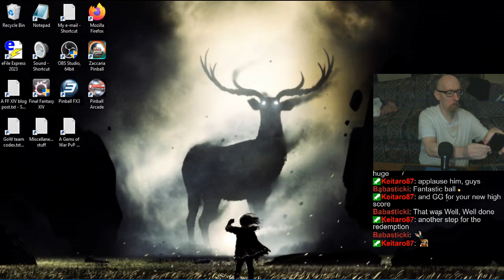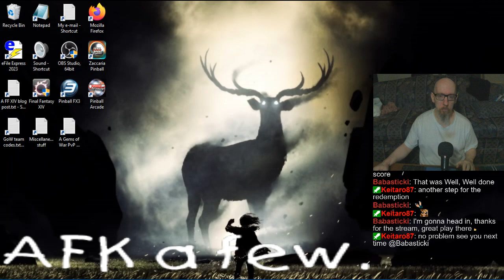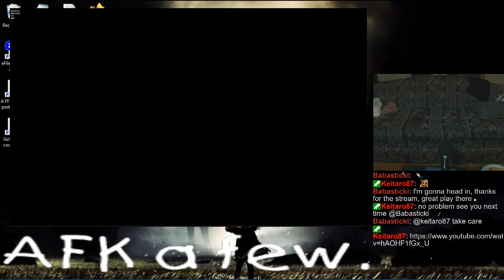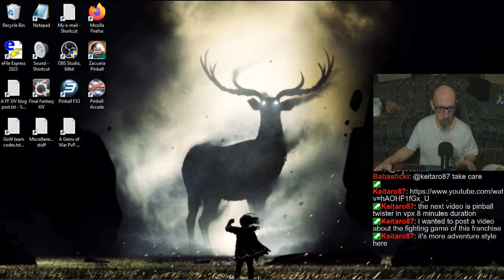Joe's Pinball Stream (RE-UPLOAD), 8/25/2024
0:00 - A real scorcher! Dreamin'/nightmarin', and bringing the guys up to speed
7:22 - Pinball FX3 tourneys
1:10:52 - Random tables
2:25:45 - Secrets of the Deep
3:20:47 - Pinball Arcade
4:36:59 - Medieval Madness
5:08:26 - Take care, guys :]